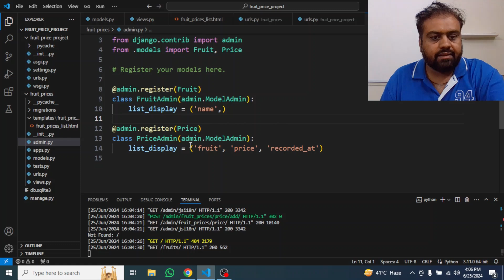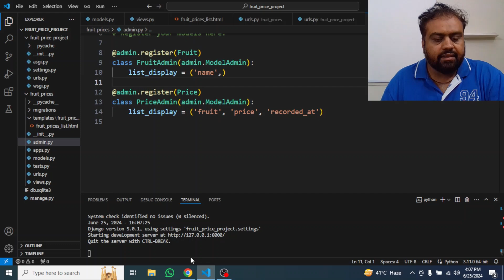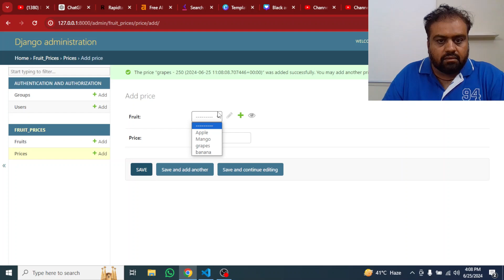django database app | database first approach in django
In this YouTube video, we delve into the world of Django and explore the concept of a database-first approach. We will guide you through the process of creating a Django database app, where the database structure is designed first and then integrated into the Django framework. Join us as we demonstrate how to efficiently build a Django application using this approach, providing you with valuable insights and practical examples along the way.

Discover the power of Django's database-first approach in this informative YouTube video. We walk you through the steps of building a Django database app, where the database structure takes precedence. By following this approach, you'll learn how to seamlessly integrate your database design into the Django framework, resulting in a robust and efficient application. Join us as we showcase real-world examples and share best practices for implementing this methodology.

Are you interested in learning about the database-first approach in Django? Look no further! In this YouTube video, we provide a comprehensive overview of building a Django database app using this approach. From designing the database structure to seamlessly integrating it into the Django framework, we cover it all. Join us as we demonstrate the step-by-step process, share useful tips, and highlight the benefits of adopting this methodology. Enhance your Django development skills and create powerful applications with ease.